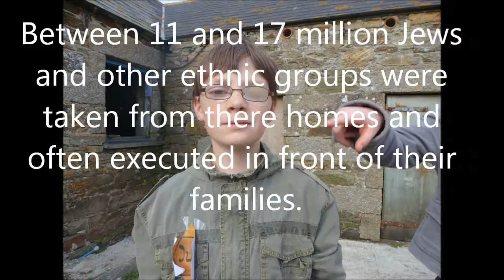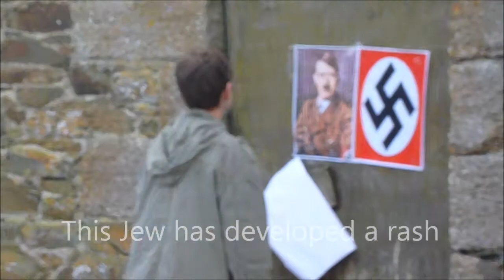Holocaust Film Mullion School